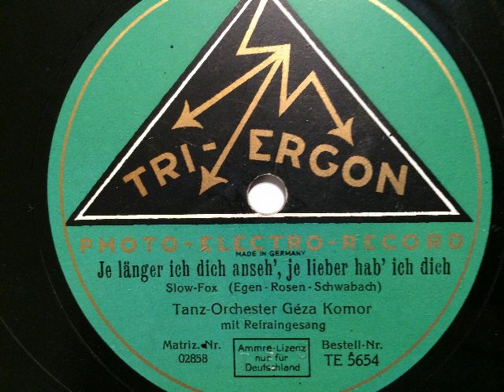Géza Komor Tanzorchester, Refraingesang, Je länger ich dich anseh', Foxtrot, 1929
Tanz-Orchester Géza Komor mit Refraingesang: Je länger ich dich anseh', je lieber hab' ich dich, Foxtrot von Austin Egen, Willy Rosen und Kurt Schwabach. Aufgenommen 1929 in Berlin und auf Tri-Ergon veröffentlicht. Eine Schellackplatte aus dem Schallarchiv des Radiomuseum Hardthausen.